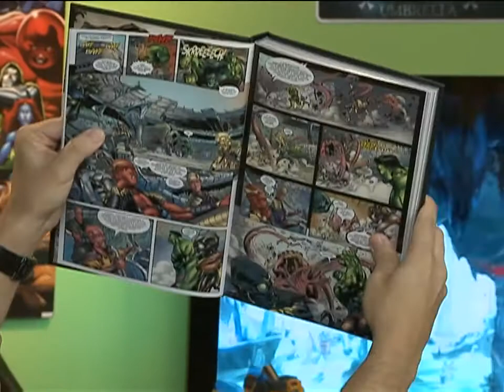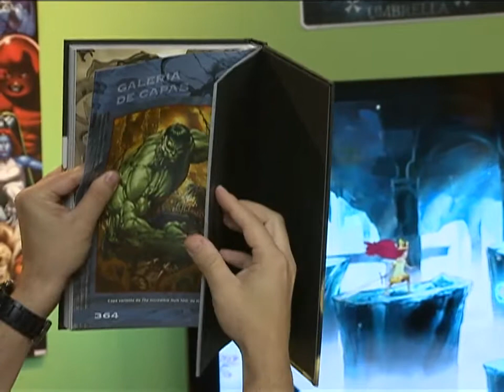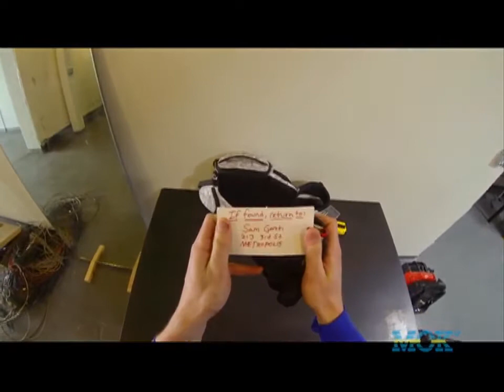MOK - CHILD OF LIGHT - ASSASSINS CREED: UNITY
02/04/2014
GAME -  Child of Light Making of #1 - Gameplay & Art
HQ - O Incrível Hulk: Planeta Hulk
GAME - Assassin's Creed Unity Trailer (PS4/Xbox One)
WEB - Superman with a GoPro
Concurso Cultural "Assassin's Creed - Ezio"

Sob o comando de Luciano Amaral (lucianoamaral.com), você ficará por dentro de tudo que rola no mundo da tecnologia, videogames, internet, gadgets, etc.
MOK - Todos os dias inédito às 20h30, e com reprises às 01h15, 11h15 e 16h45.
São 24 horas de Games, Cinema, Música e Informação no Canal 122 da NET, Canal 118 da Claro TV, 16 da Vivo TV, 430 no DTH da OiTv, 30 da OiTv e 86 da Sky.
E não deixe de dar uma passada no blog do programa